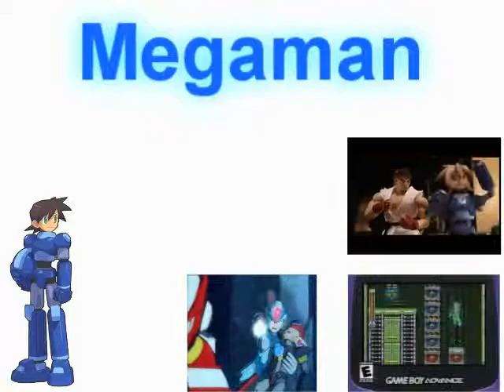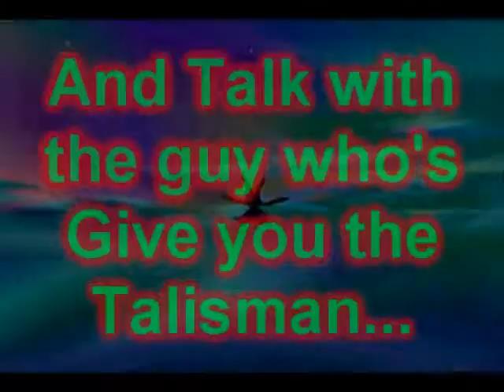Spyro 2: Ripto's Rage (15 Years Playthrough) Part 34: THE END!!!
Hiya Everyone, Finally Spyro Has 15 years... XD

I'll Try To Upload a video any day until finish the gameplay, maybe somedays i can't upload, or some days upload more than one video, but...

I Hope than You can Enjoy a Gameplay of my favorite game character, VIVA SPYRO...

Spyro 2: Ripto's Rage Part 34: THE END!!!

Thanks to Everyone Who has Watch My Playthrough from one of three Childhood's Heroes...

I'm A Really Spyro Fan, Who's never forget him...